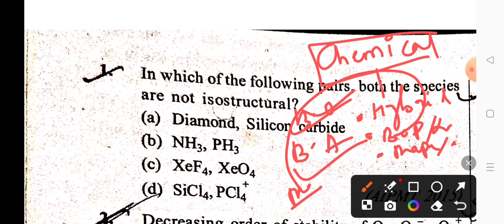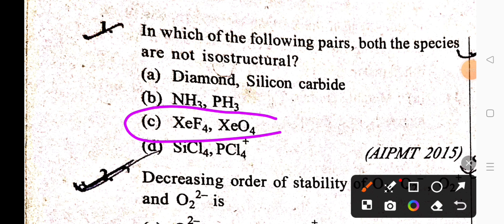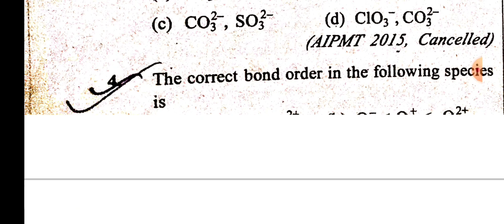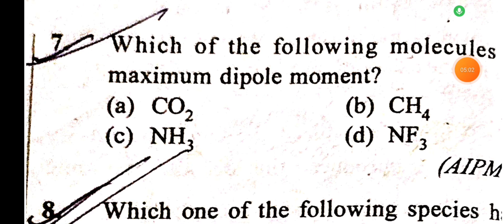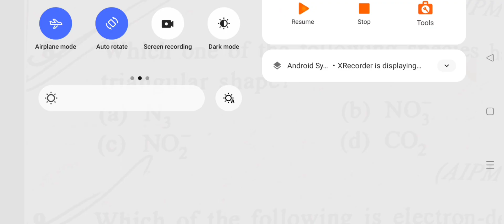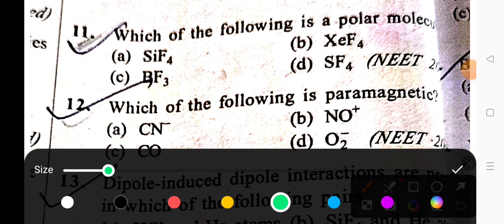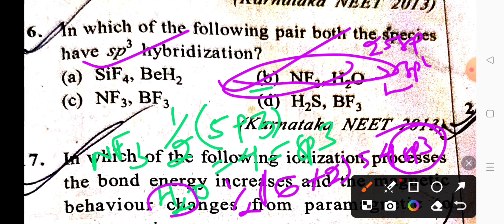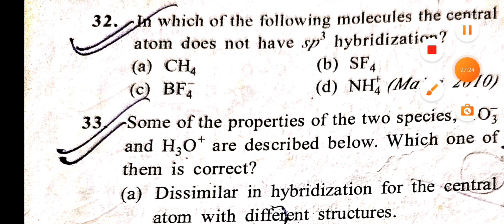chemical bonding important previous year question for all exams#ouat2024